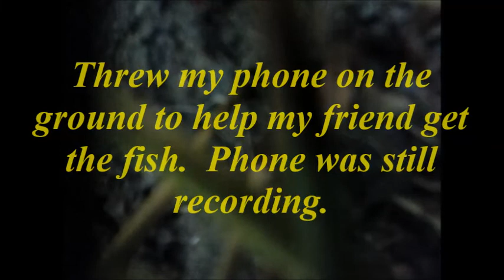Giant Striper at DWC (Secret spot review) Cali Detlta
Bank fishing at Deep Water Channel (DWC)